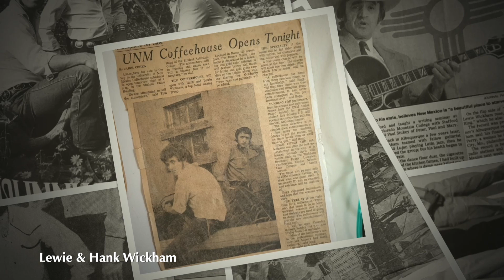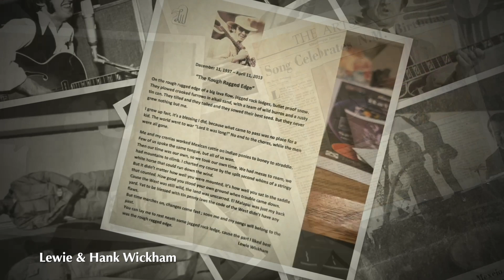MIni Doc Hank & Lewie Wickham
Lewie Wickham (1937–2013) was a cherished figure in New Mexico's music scene, known for his unique blend of country, folk, and Mexican musical influences. His musical journey began in the 1940s when he performed alongside his family, nurturing his talents from a young age. After joining the Air Force, he became a member of "Tops in Blue," the Air Force's prestigious touring band, where he showcased his skills to audiences across the country.
Upon returning to Albuquerque in the mid-1950s, Lewie immersed himself in the local music scene, collaborating with notable artists, including Glen Campbell. Alongside his brother, Hank Wickham (1949–2017), Lewie opened and operated several music venues that became cultural hubs in the region. Together, the Wickham brothers were celebrated as icons of New Mexico's musical landscape, not only for their performances but also for their dedication to mentoring emerging artists.
Lewie's original song, "New Mexico," resonated deeply with locals, becoming a beloved anthem that captured the heart and soul of the state. Despite facing immense personal hardships, including the tragic loss of two children to cystic fibrosis, Lewie remained a steadfast supporter of the Cystic Fibrosis Foundation, dedicating his time and resources to help others affected by the disease.
The Wickham brothers' discography spans decades and reflects their signature style: a mix of humor, heart, and authenticity. Songs like "New Mexico" and other heartfelt compositions continue to evoke nostalgia and pride among New Mexicans. Although Lewie and Hank have passed, their legacy lives on, celebrated by the community that embraced them, and they remain fondly remembered for their immeasurable contributions to New Mexico's rich musical heritage.

The New Mexico Music Hall of Fame award show 2024 , hosted by former Channel 7 anchor Nelson Martinez and Sandia Labs manager and board member Zach Mikelson,  Saturday, November 23rd at the National Hispanic Cultural Center.